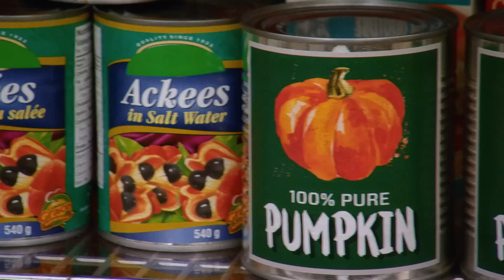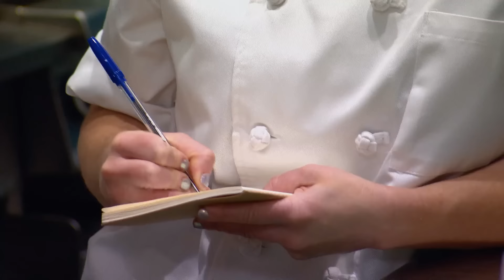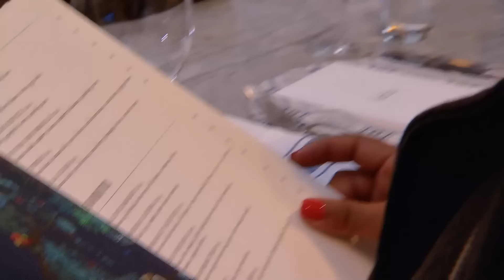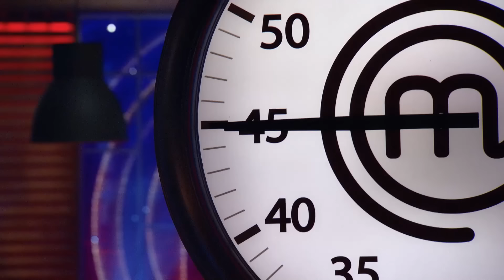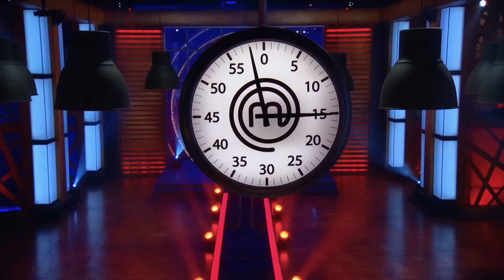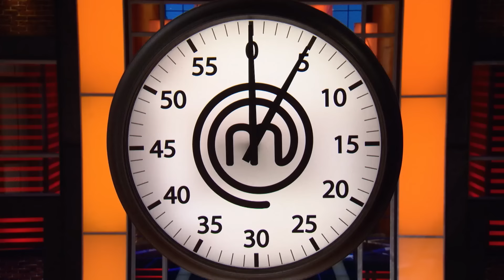Best Starters | MasterChef Canada | MasterChef World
Need to start off your dinner party with a bang? MasterChef Canada Season 6 has a range of salads, steaks and sauce for you to enjoy.